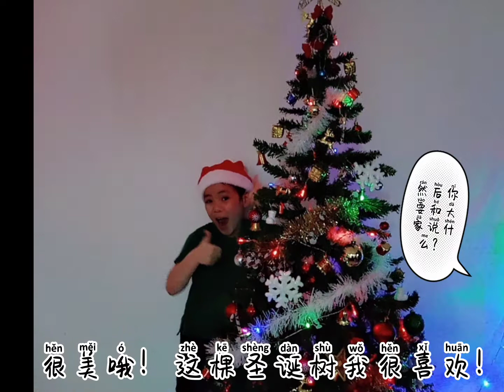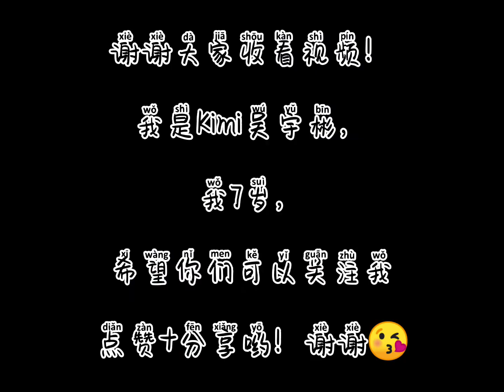Hello大家好!我是Kimi吴宇彬，今天我又来开箱咯！我要来组装圣诞树🎄和挂上圣诞装饰品。希望您们会喜欢哟~请你们订阅+关注+点赞哦！谢谢大家😘😘我是Kimi吴宇彬 我7岁 祝大家圣诞节快乐🎄🎁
Hello大家好!我是Kimi吴宇彬，
今天我又来开箱咯！
我要开箱组装圣诞树🎄和挂上圣诞装饰品。希望您们会喜欢哟~